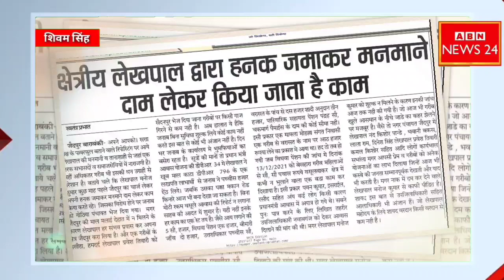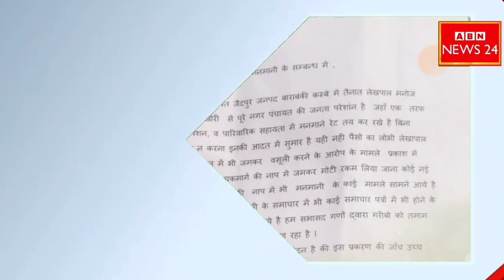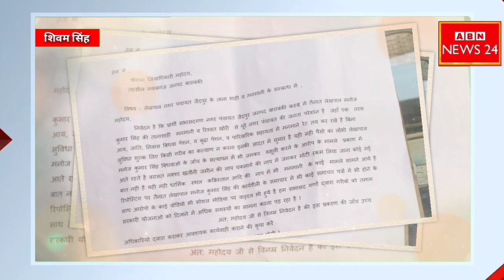Barabnki: जनता का पैसा डकार रहे लेखपाल साहब जैदपुर की जनता ने लगाया बड़ा आरोप नहीं हो रही कार्यवाही!